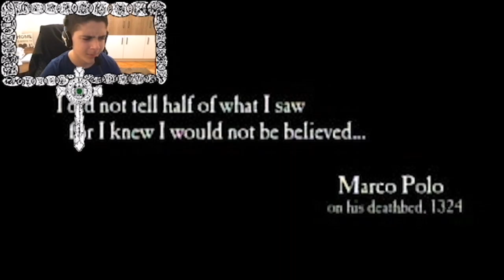A ROCK AND A HARD PLACE!! | Uncharted 2: Among Thieves - Part 2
Welcome To The Most Popular Uncharted Game And Game Of The Year Of 2009 And That Is Uncharted 2: Among Thieves Just Like I Said Millions Of Times All The Uncharted Games Are My Favorite Games They're All 1st Place On My Favorite Games List I Will Never Split Them I Love Them To Death And Yeah Don't Forget To Brogue Kick That Like Button In The Face And That Share Button And That Subscribe Button As Well And Enjoy.